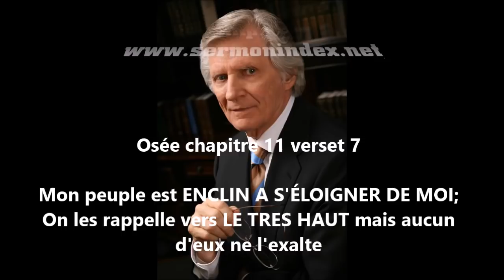LES TERRIBLES CONSÉQUENCES DE S'ÉLOIGNER DE DIEU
A toi qui t’es éloigné(e) de DIEU, qui t’en éloignes actuellement j’adresse ces mots,

Peu importe les raisons qui ont fait que tu t’éloignes de DIEU toi qui hier L’a aimé et LUI obéissais, sache qu’il est temps de revenir à LUI QUI Seul est la vie, la vie véritable.

Peu importe la nature de la vie que tu mènes présentement, vie qui est contraire aux voies de DIEU, sache qu’il y a encore de l’espoir pou toi tant que tu vis et aujourd’hui pendant que tu lis ces mots, je te supplie de ne pas endurcir ton cœur.

Peu importe les ténèbres dans lesquelles est actuellement ton âme (culpabilité, peur, sentiment de condamnation, désespoir, colère, haine, amertume…), sache que tu as besoin de la lumière pour chasser ces épaisses ténèbres et la lumière ne se trouve qu’auprès de CELUI QUE tu fuis présentement et QUI Seul peut te pardonner, LUI contre QUI tu as péché et QUI Seul est LA lumière qui éclaire les ténèbres.

LE SEIGNEUR JÉSUS LE CHRIST est aujourd’hui toujours capable de te pardonner, de t’affranchir de tous les liens du péché qui te retiennent, rien ne LUI est impossible.
Tu as deux choix qui s’offrent à toi et que nul autre ne pourra faire à ta place, c’est à toi de décider :

1- soit tu écoutes les mensonge du diable qui te fait croire que tu es allé(e) trop loin et que dorénavant il est impossible à DIEU de te pardonner pour tout le tort que tu as fait à son nom, toi qui présentement vis la vie qui LUI déplaît.

2- soit tu cesses de regarder à toi en t’apitoyant sur ton sort pour lever tes yeux vers JÉSUS LE CHRIST, LUI QUI est ton AVOCAT auprès du PÈRE CÉLESTE pour t’humilier devant LUI et demander Sa divine aide.

Quel choix feras-tu?

Site web pour être délivré, recevoir son salut, se repentir de ses péchés :

La carte du monde pour trouver des chrétiens et vous faire baptisé

Faire un don à  l'Association Christ For Children International ( CFCI ) aidez les enfants orphelin :

Soyez bénis